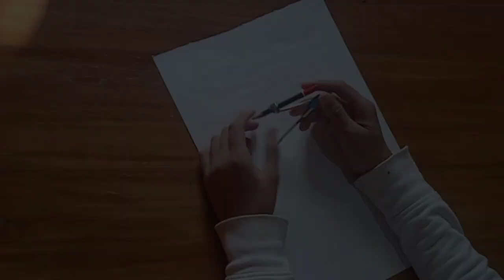How to draw a cat step by step easy for beginners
Yo! Whassup guys !
It’s Nijum with a brand new video
This video is about drawing a cat step by step for beginners
Hope u could learn something………..
If not then at least enjoyed it

If u learned or enjoyed this v ideo then drop a Like 👍 Comment 📝 and Share

The editor i used is Kinemaster
 It is safe and secure